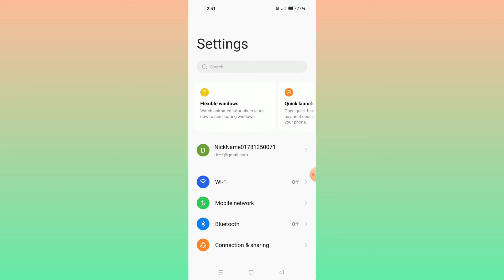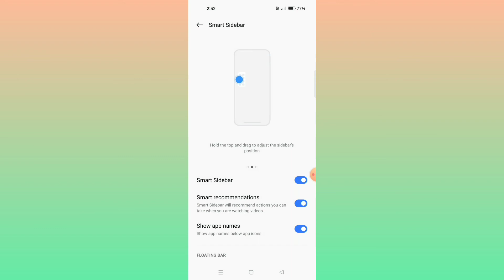Infinix Hot 20 5G || How To Enable Smart Sidebar Feature And Use